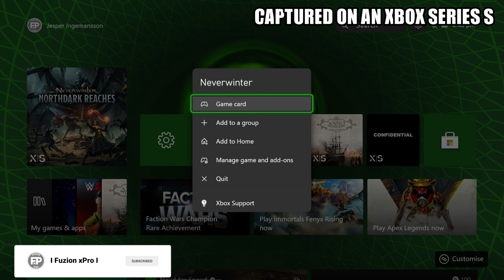Neverwinter: Next Gen Update - Xbox Series S Gameplay + FPS Test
Neverwinter Xbox Series S next gen gameplay.

A next gen update/upgrade is now available in Neverwinter.

What is the framerate/FPS test performance, resolution, graphics & loading like?